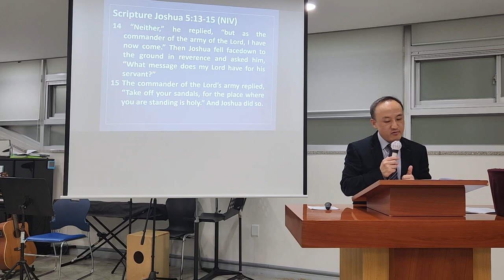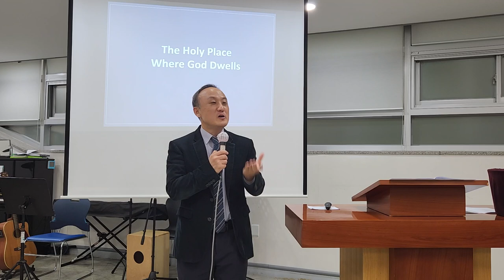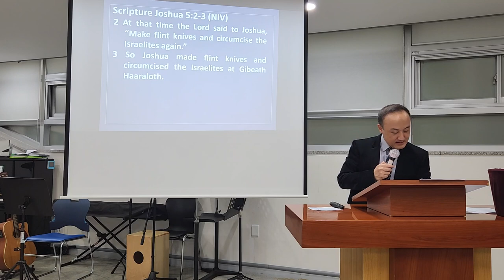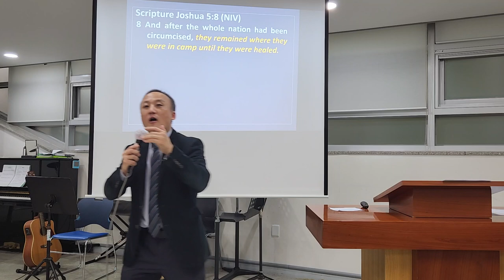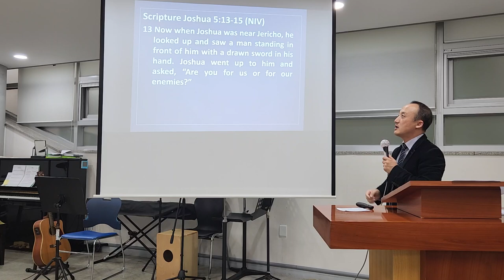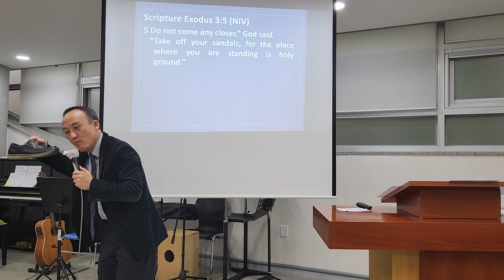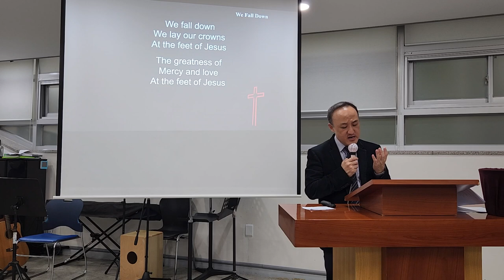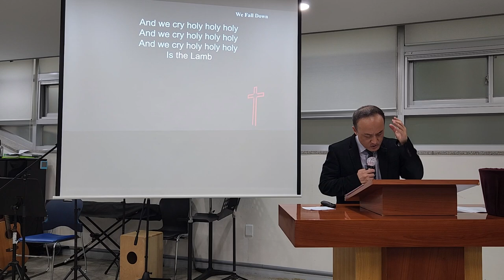DDEM 2023_1008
Daedeok Church English Ministry
Sermon by Pastor Inchol Yang, Oct 8, 2023
Scripture: Joshua 5: 13-15
Message Title: The Holy Place Where God Dwells